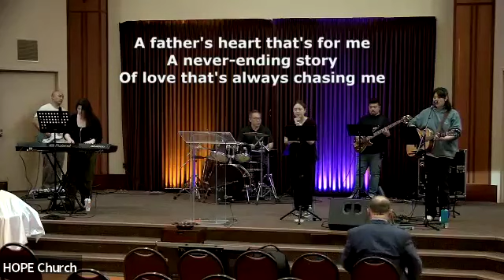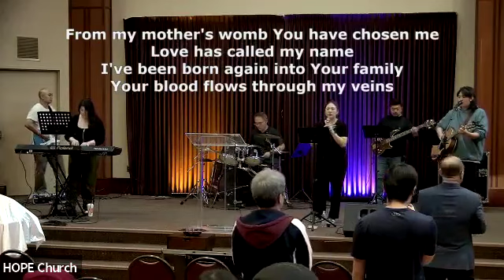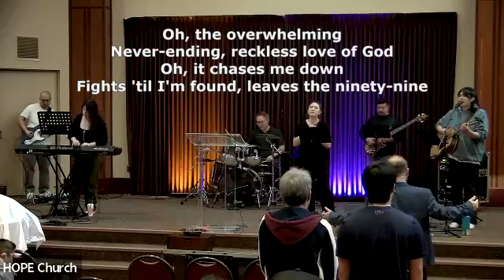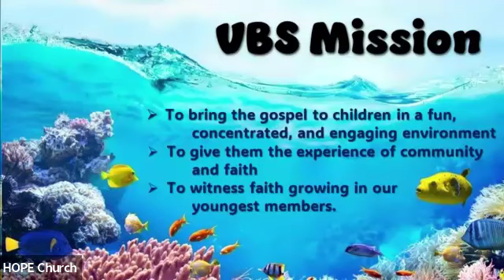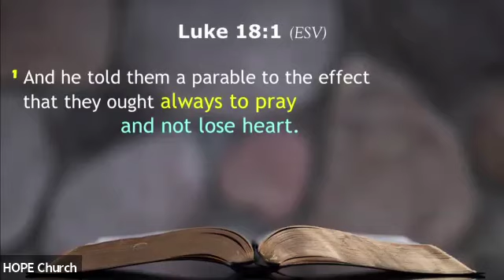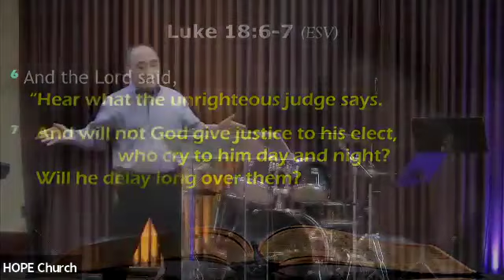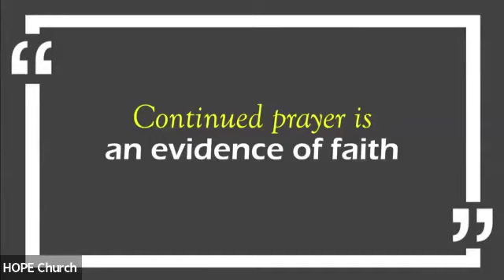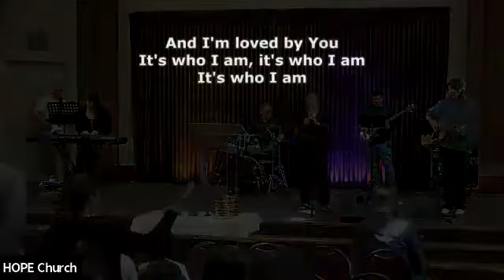"Never give up Always Pray" HOPE Church Sunday [3/3/24]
Presiding:     Pastor Mimi Kim
Sermon:        Pastor Kyu (Q) Kim
Sermon Title : Never give up Always Pray
Bible Verse:   Luke 18:1-8